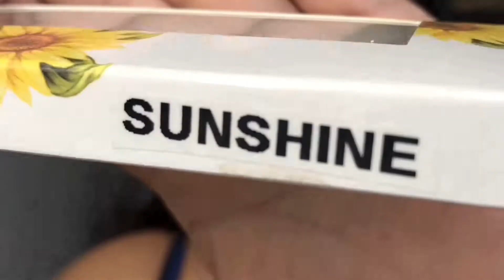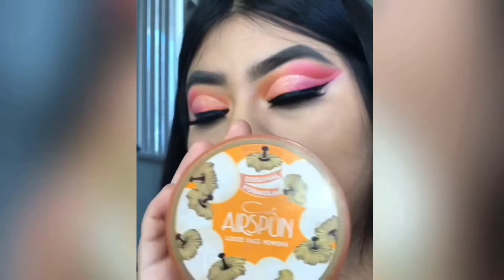Cut crease - orange / pink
Some cut crease action 🔪
This look is giving me tropical vibes 🌴